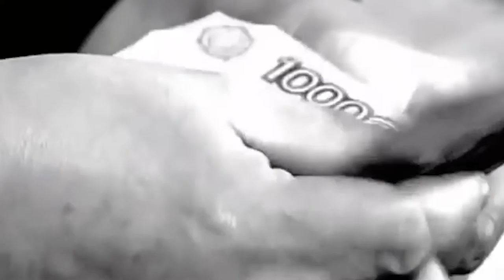Территория машин №227: о странных мошенниках и самом дорогом Ламборгини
мошенники lamborghini ламборгини СтранаFM – это яркие хиты и эксклюзивные премьеры, легендарные артисты и новые имена!